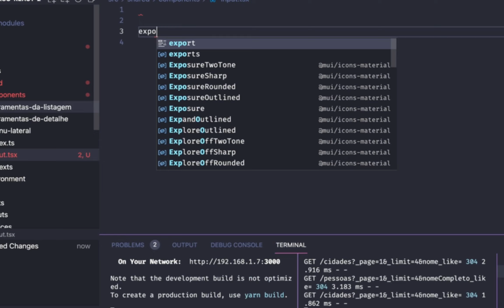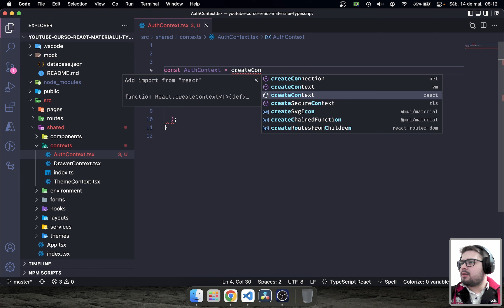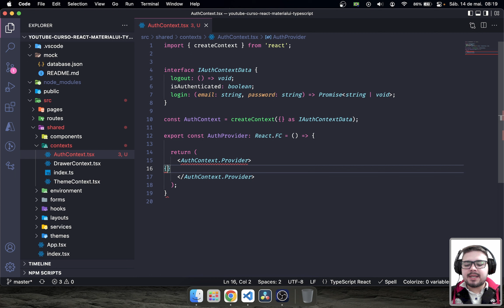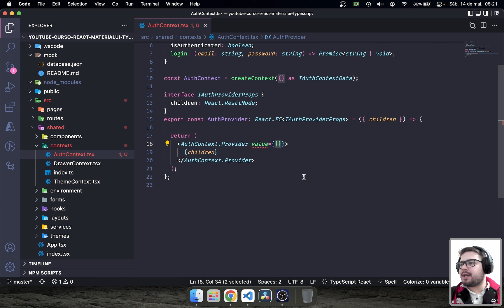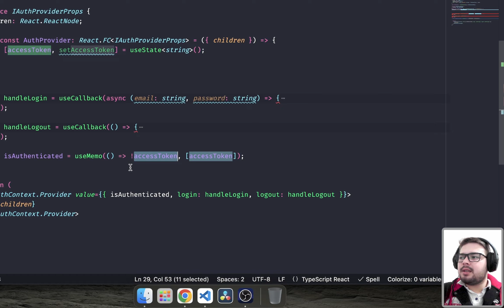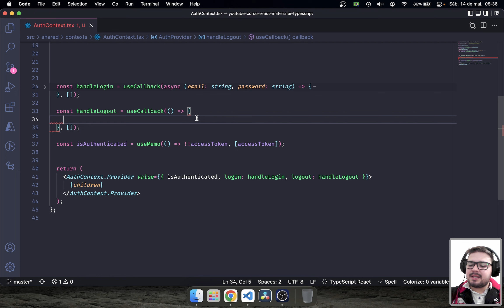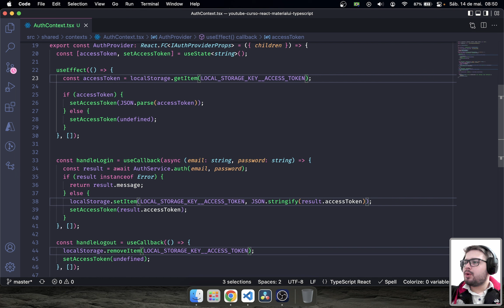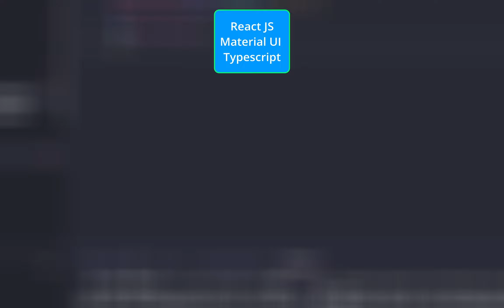React, Material UI 5 e Typescript: #44 - Construindo contexto autenticação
Nessa aula do curso do react com typescript e material ui quero te mostrar como criar o contexto de autenticação para compartilhar se o usuário está autenticado na aplicação e impedir que o usuário veja informações que não deva.

Conteúdo:
0:00 | Introdução
0:40 | O que faremos nessa aula
2:29 | Construindo o contexto de autenticação
4:02 | O que vamos compartilhar no contexto
8:28 | Construindo provider do contexto
10:43 | Criando metodos de login, logout e isAuthenticated
13:57 | Criando state para o accessToken
17:13 | Realizando autenticação do usuário
20:08 | Salvando no state o accessToken
21:06 | Removendo o accessToken
21:51 | Salvando o accessToken no localstorage do navegador
26:21 | Removendo o accessToken do localStorage
27:02 | Consultando token salvo no localStorage
29:05 | Adicionando contante para padronização do nome da chave do accessToken no localStorage
30:25 | Comentários, críticas e sugestões

CODARSE - Autenticação e login